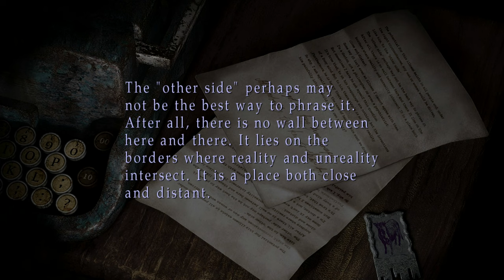Silent Hill 2: Enhanced Edition Silent Gameplay No Commentary Part 4